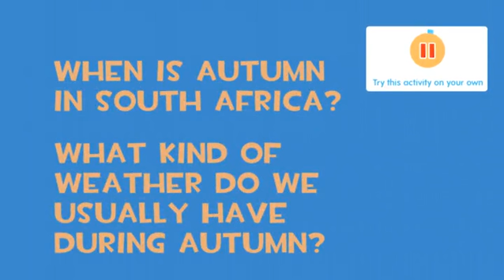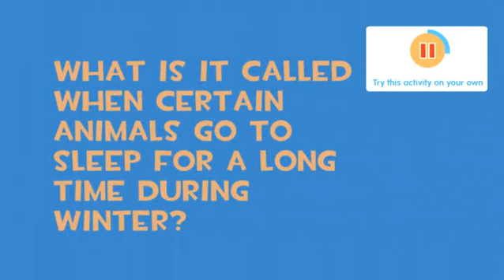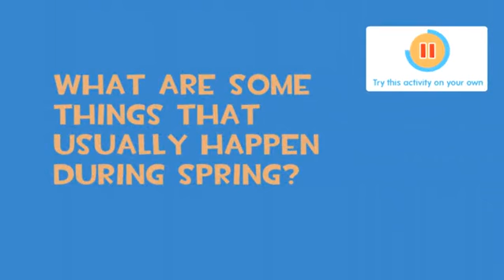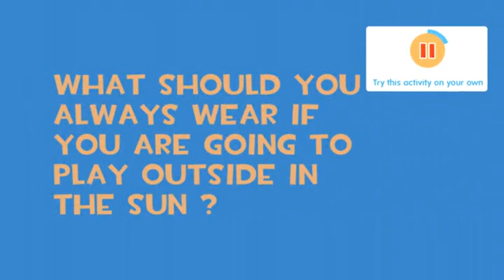Weather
Two animated characters take us on a journey to discuss Weather as an integrated Life Skills lesson to encourage discussion in Listening in Speaking in English as well as English spoken as a First Additional Language (FAL).
( UKU146 )